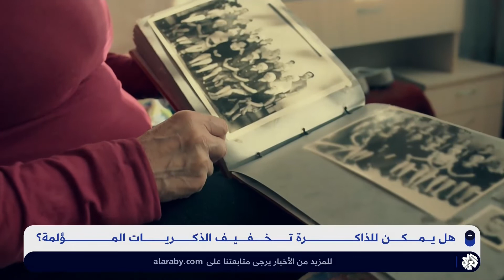الذكريات المؤلمة .. هل يمكن التخلص منها؟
كشفت دراسة حديثة أن كل شخص يعاني من صدمة واحدة على الأقل في حياته جراء التعرض لأحداث سلبية وحزينة مثل فقدان شخص عزيز أو التعرض لحادث سير أو لإصابة خطيرة، واكتشف الباحثون اختلاف أماكن تخزين الذكريات السلبية والإيجابية، وتوصلوا إلى كيفية تقليص حجم الذكريات السلبية، فكيف يتم ذلك؟